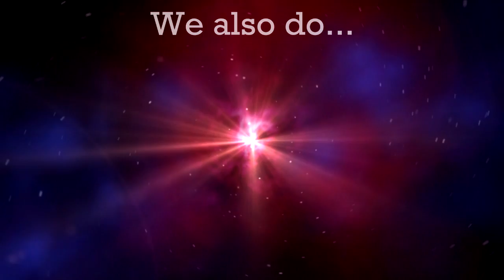Iron Man - Why Not Wednesday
Today we're looking at the official Iron Man game, because movie tie-in games are always spectacular. It was a great film, but is it a decent game?

The Girl Who Tweeted Wolf is the debut novel from one of our MATN contributors, and a good friend of mine - feel free to check it out

It's the end of a console generation, and the bargain bins are full of 360 and PS3 games, so why not take a gamble and grab a few games? In each episode of Why Not Wednesday, Jon will be playing a game he's knows nothing about, and letting you know if it's worth picking up.